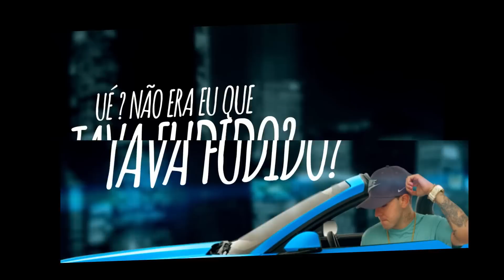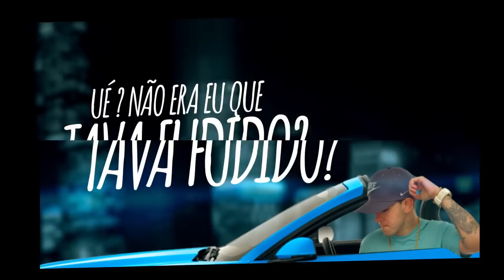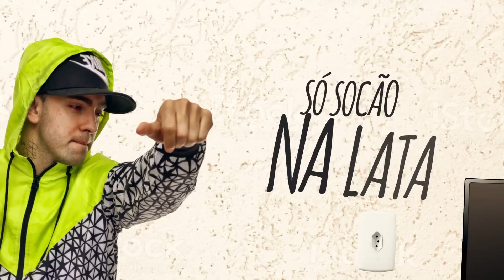Cachorrera - Marcha na Carreta (Lyric Video) DJ Oreia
Artista: Cachorrera
Produção: DJ Oreia

Lyric Video: @AiresDesigner
Designer: @AiresDesigner
Motion designer: @AiresDesigner

Ano 2019